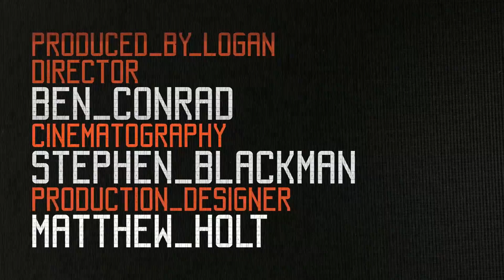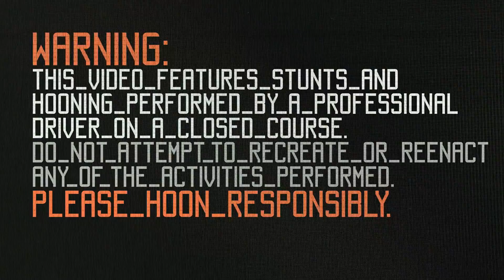DC SHOES- KEN BLOCK'S GYMKHANA FIVE- ULTIMATE URBAN PLAYGROU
Ken block is the best drift man ever